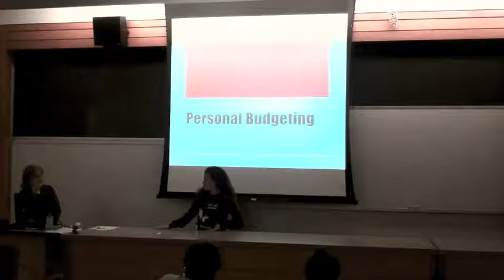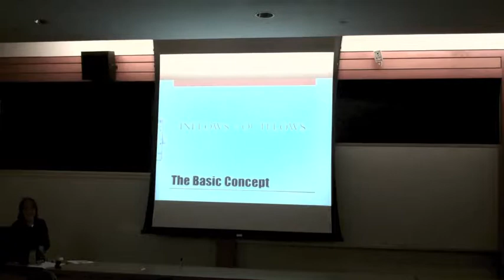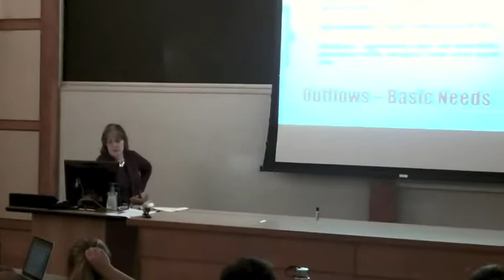Finances How-To with Bronte Jones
The lovely ladies from the Finances and Budgeting Department at Dickinson College, Margaret Stafford and Bronte Jones, came to our meeting (10/16) and gave all that attended some useful pointers on managing our own finances as new graduates.